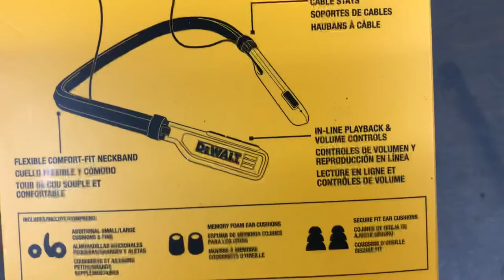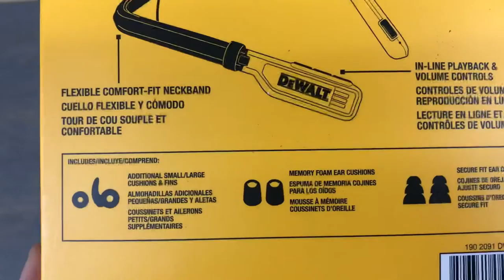DeWALT jobsite pro wireless headphones holiday sale at the Home Depot.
In this video, I show a pretty good deal during the holiday season at your local Home Depot. Save $20 and pick up the DeWalt job site pro wireless headphones for $39. If you work outside or go for those long walks it’s a good deal at $39.